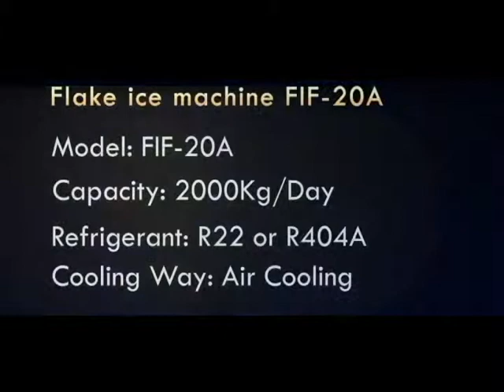Focusun 2,000 kgs/24hrs Ice Flake Making Machine FIF-20A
Focusun small capacity flake ice maker is integrated modular equipment which is convenient for installation, operation and maintenance.
Ice-making process: Water sprinkles over on the ice freezing surface evenly through water sprinkler and forms into the water film. Due to the heat exchange with the refrigerant, the temperature quickly decreases till forming a layer of thin ice. Under the extrusion of ice skate, the thin ice layer turns into ice flake and then falls into ice storage bin from the ice outlet.  Size of flake ice is about 40×40mm and thickness around 1.5-2.5mm. RELATED VIDEOS